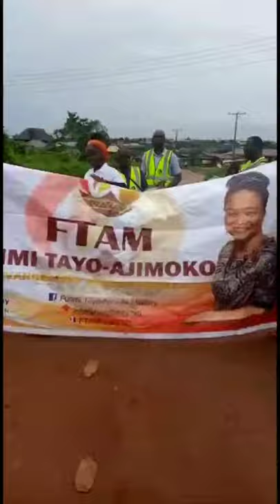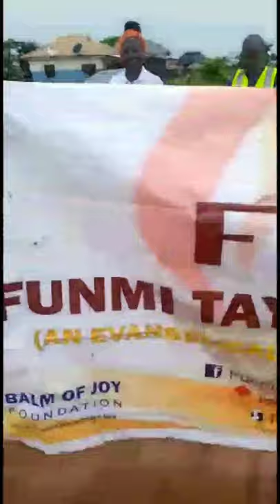Our 2nd Evangelical Mission at Oke Agbo, Gberigbe, Lagos, Nigeria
Through the rain, in the mud, we traveled on the 26th of June, 2021 to the village to Evangelize just as our Lord Jesus Christ commanded us Mark 16:15-16.

This is our second mission in one of the many villages we shall visit.